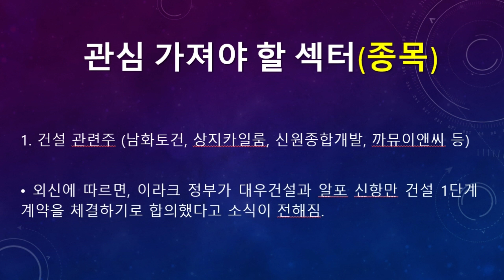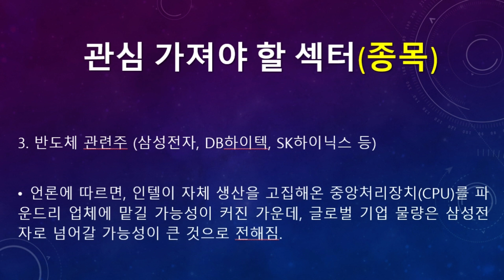미리보는 12월 28일(월) 탑픽종목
▶ 미리보는 12월 28일(월) 탑픽 종목 탑픽 종목에 대한 동영상입니다.

▶ 12월 28일(월) 증시일정 (돈되는 주식캘린더 앱)